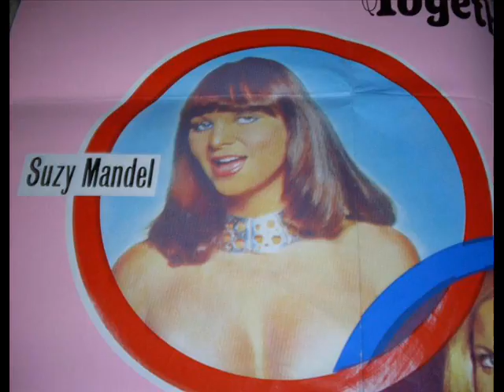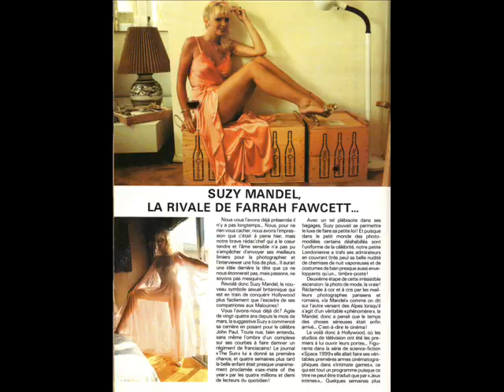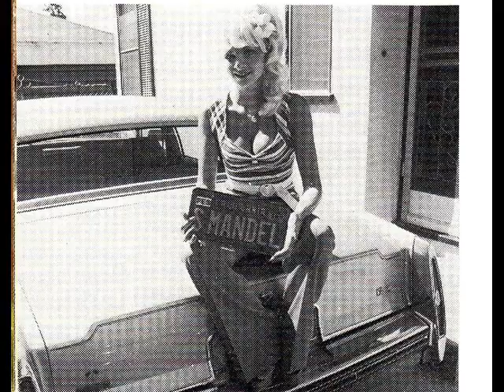Suzy Mandel - Gallery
A gallery of the lovely British comedy actress Suzy Mandel (The Benny Hill Show, Blonde Ambition, Come Play With Me).  Happy Birthday Suzy, best wishes, from Gavin.